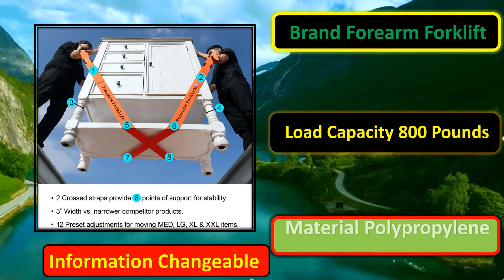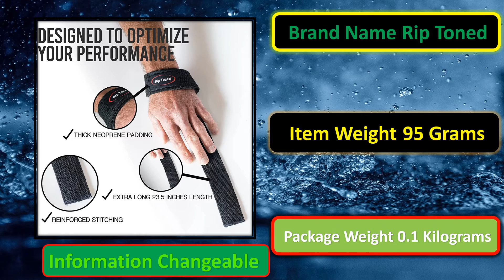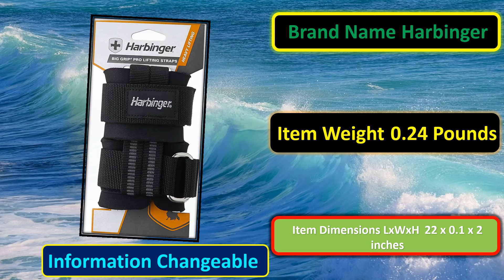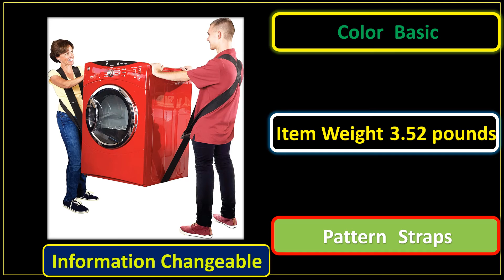Top 5 Best Lifting Straps Review 2022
All Best Lifting Straps Review